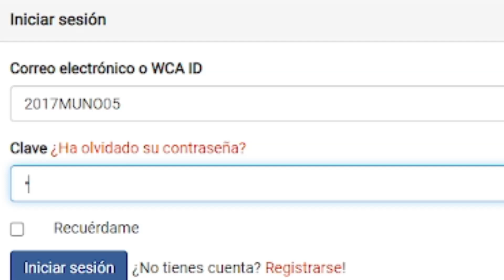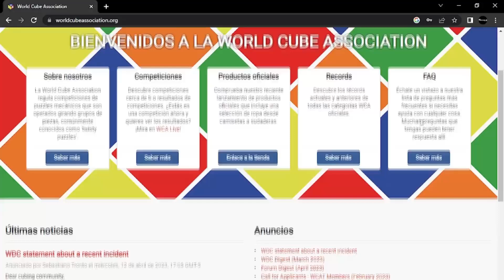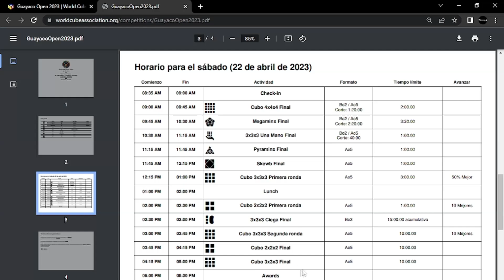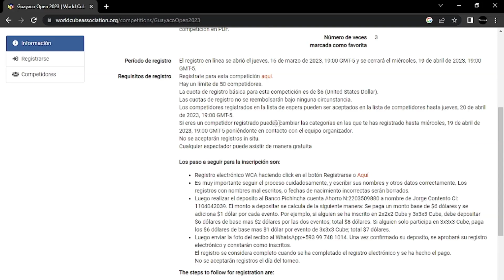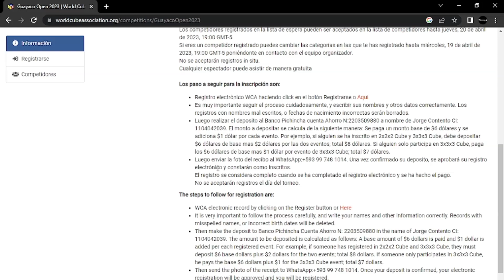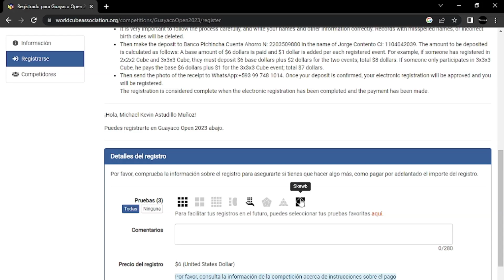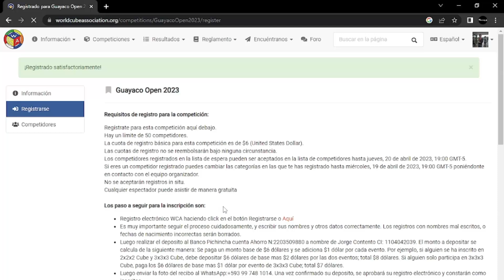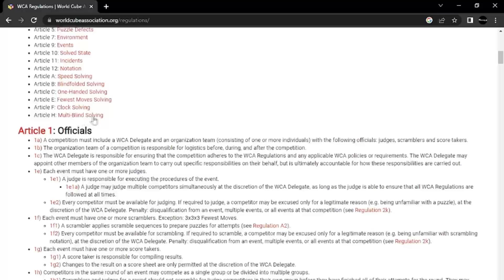Donde hay torneos de cubo rubik en mi país | ¿cómo me registro?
📍 TIENDA FÍSICA : Centro comercial Albán Borja, isla comercial junto al banco Pacífico.
Lunes a sábados de 10 AM a 7 Pm y domingos de 1 pm a 5 pm